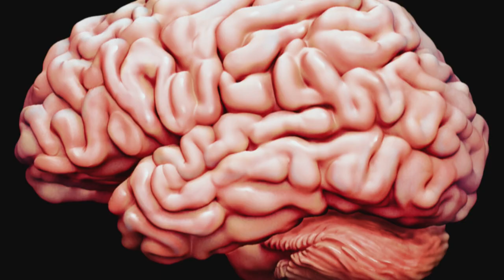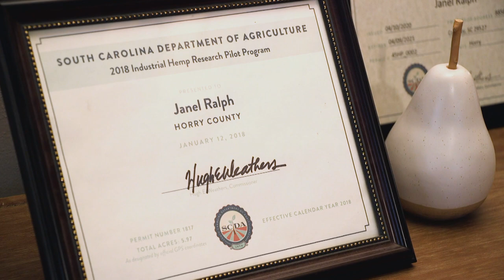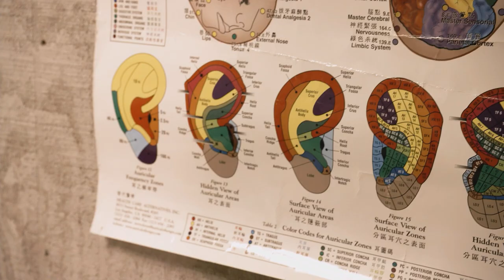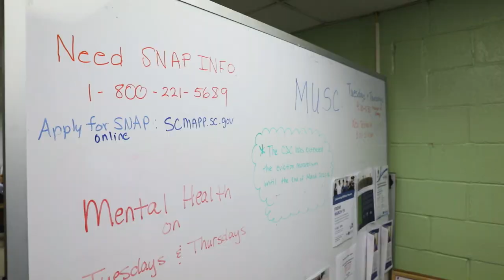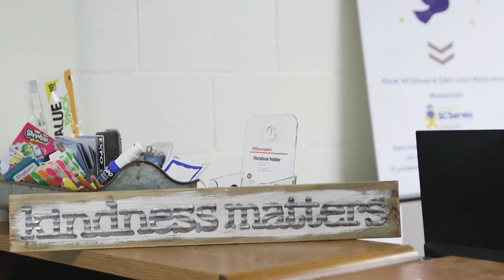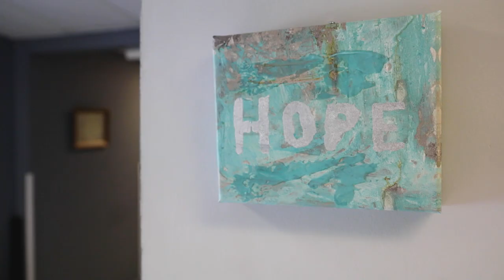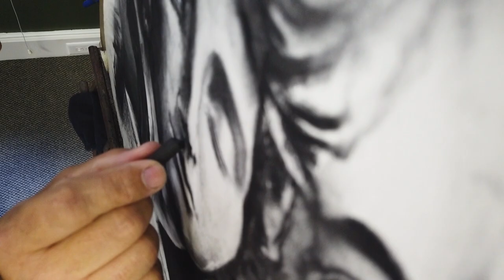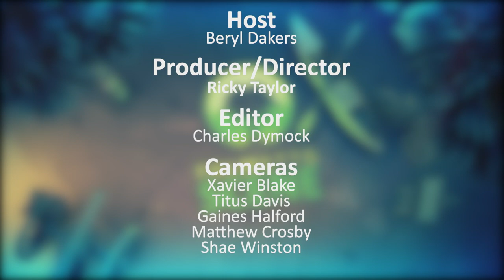Palmetto Scene | Alternative Medicine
A look at available alternative medical treatments.

00:00 Intro
00:58 Palmetto Harmony CBD
06:00 Acupuncture
12:28 Navigation Center
18:30 Art and Self Expression
27:13 Outro